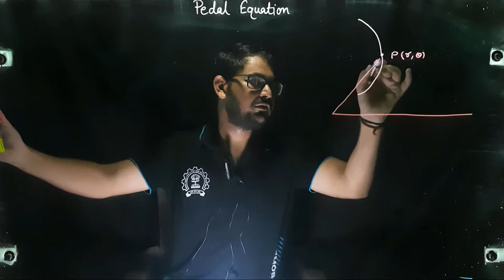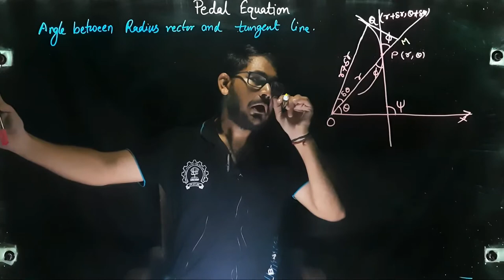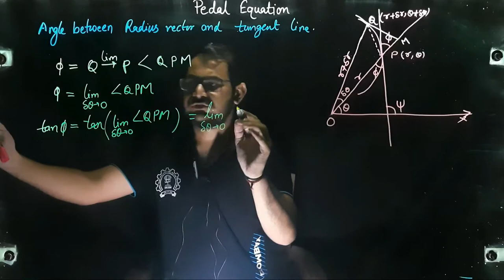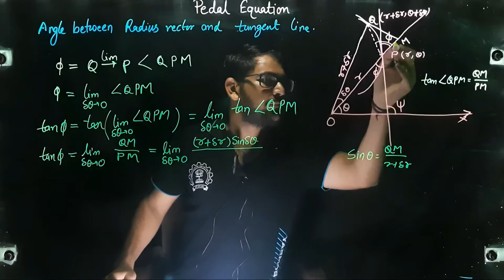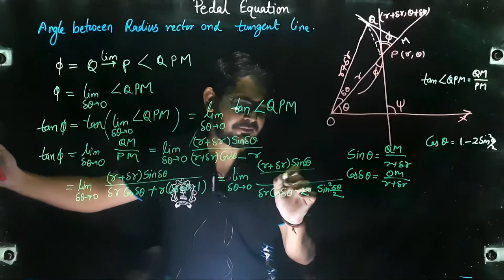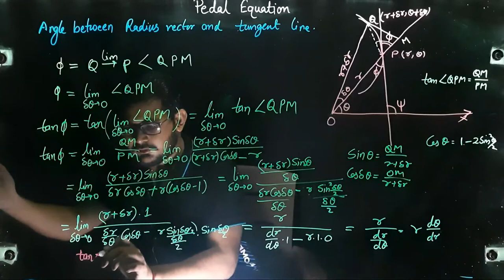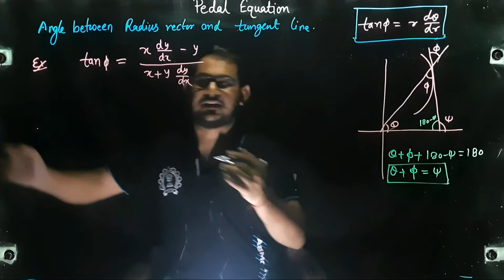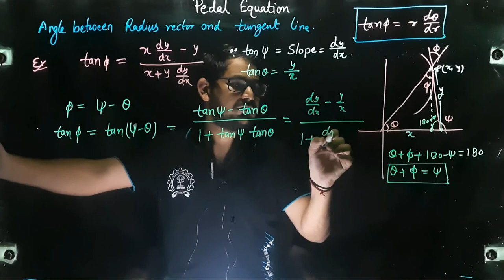Pedal equation/ lecture-2